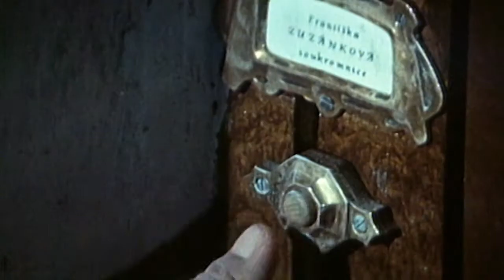Partie krásného dragouna (14.3.2021 ve 20:00 na CS FILM)